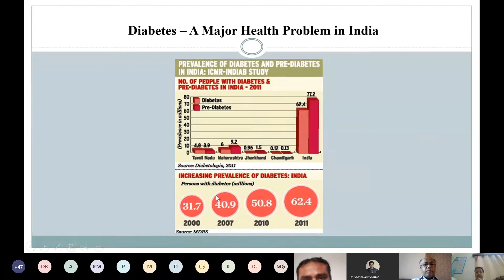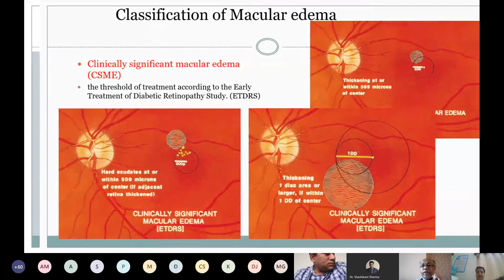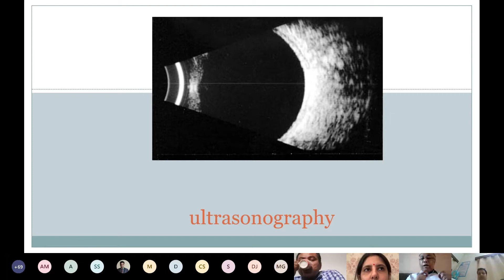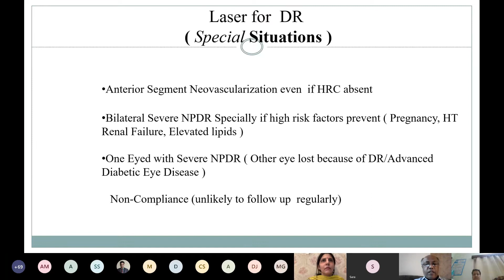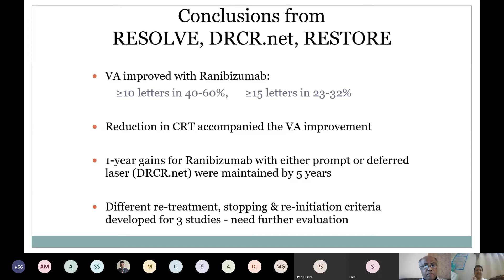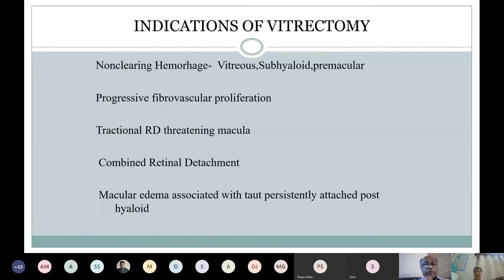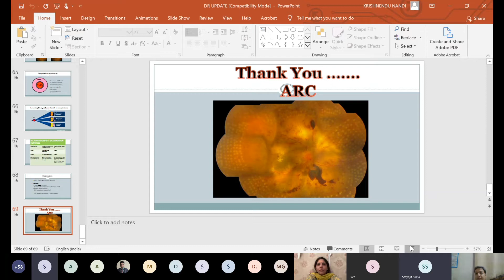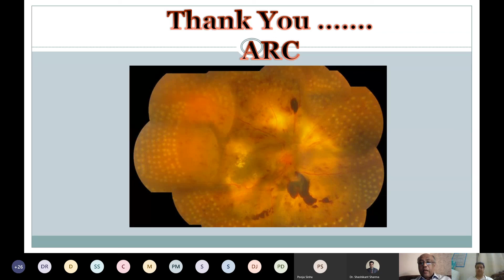Retina, Session 1, Day 4, A virtual PG teaching initiative, A B Eye Institute, Patna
Day 4, Topic- Diabetic Retinopathy

The AB Eye Institute online PG teaching initiative is supported by Intas Pharmaceuticals Ltd with an objective to create robust online academic content on Ophthalmology therapies. We at Intas are thankful to all eminent speakers for sharing their views and experience and to AB eye institute for creating and making this online program as an indispensable program for Post Graduates. Happy Learning, Effective Learning